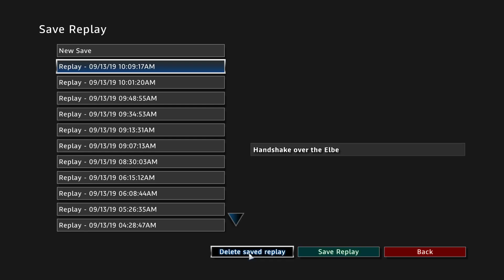RUSE: Carrying (Via Infantry Rushing) On Handshake Over the Elbe and US Mirror Match on Face to Face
I'm a dumbass, should have built an AT bunker out of the HQ in the last game.  Can't believe I missed that.  Going to blame it on being tired.